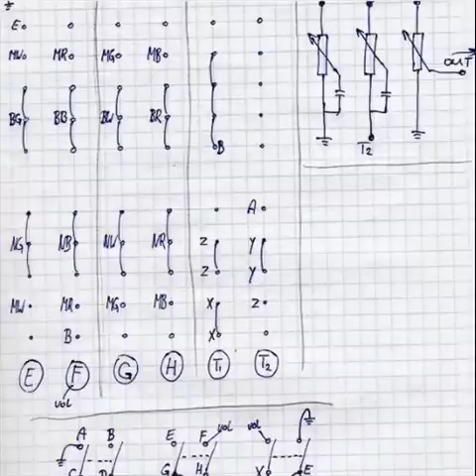Stereo Creeps Instantly Hardwired